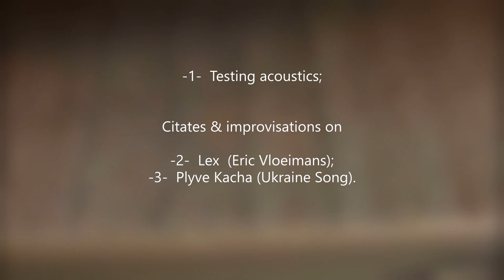Brassplayer in a Street-Concert-Hall. 16-07-2023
Brassplayer in a Street-Concert-Hall.
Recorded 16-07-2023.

Timestamps:

- 1 -  Sound & Acoustic Check: @ 0:21 ;

Citates & improvisations on
- 2 -  Lex  (Eric Vloeimans): @ 2:08;
- 3 -  Plyve Kacha (Ukraine Song): @ 3:22.

On Fürst-Pless horn.

Location Tunnel/viaduct/underpass nearby/between Zevenhuizen-Waddinxveen :
52°01'18.4"N 4°36'35.8"E
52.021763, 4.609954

Hope you did enjoy it.